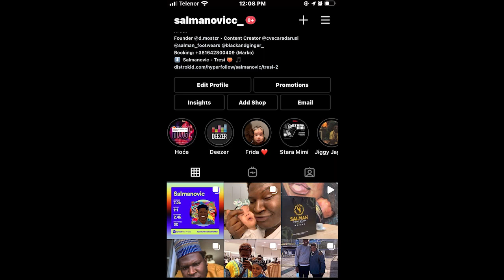Celebrating The Birth Of Our First Child - Serbian Style (Black And Ginger)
on the 19th of August 2020, We welcomed the birth of our first child. Here is how we celebrated Serbian style at our home and at Leona's dad's home. Our baby's name is Frida Sarath Motunrayo Salman.

RELEVANT LINKS